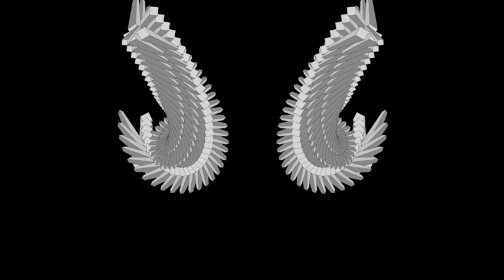Everyday #12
everyday challenge, doing something creative everyday. so here is #12!